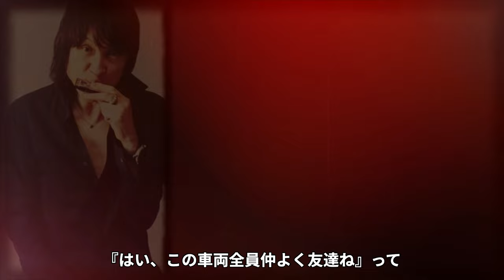甲本ヒロトが自●未遂をした理由...宗教に染まった河口純之助との確執に驚愕！『THE BLUE HEARTS』ボーカルの明らかになった妻の正体...●●疑惑で逮捕間近の真相がヤバい！【ザ・ハイロウズ】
『MK5』をご覧いただき有難うございます。

バブル崩壊と共に始まった９０年代の日本。

『MK5』ではそんな日本中が大変な時代に活躍した人物を紹介します。

今回は、ロックバンドTHE BLUE HEARTSの甲本ヒロトさんについて紹介します。

1987年、THE BLUE HEARTSのボーカルとして「リンダリンダ」でメジャデビュー。

95年の解散後は、THE HIGH-LOWSを経て、ザ・クロマニヨンズで活動。

弟は俳優の甲本雅裕。